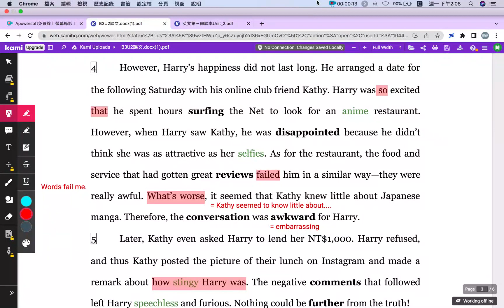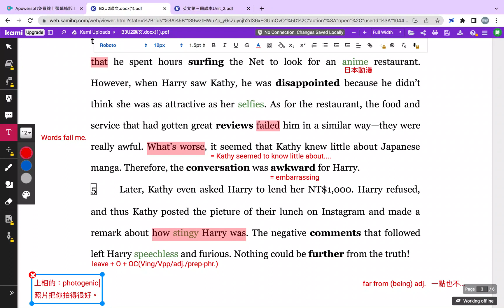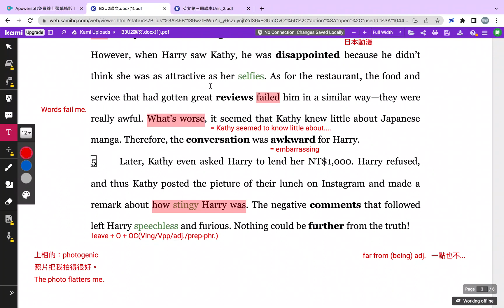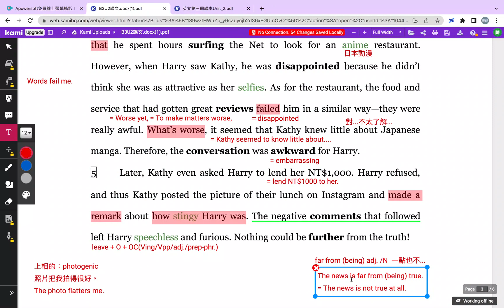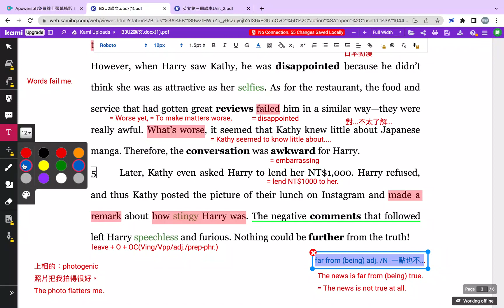B3U2 課文教學講解影片 第四段~第五段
00:00 第四段
09:48 第五段